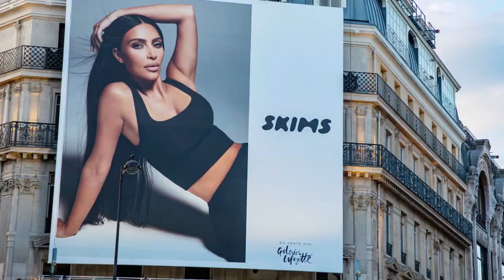Kim Kardashian SKIMS Getting NBA Merchandise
Kim Kardashian, has partnered with the National Basketball Association (NBA) to bring her popular shapewear brand, SKIMS, to the world of sports.

Tabletop Fountain Decoration